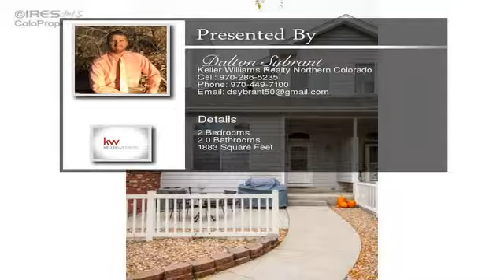17 Lindenwood Cir 17 17 Johnstown CO 80534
17 Lindenwood Cir 17 17 Johnstown CO 80534

Come see this beautifully maintained townhouse in the desirable Rolling Hills Ranch subdivision! The great layout, open floor plan, stainless steel appliances, tiled fireplace, hard wood floors, bright lighting, and tall ceilings give this home a very modern feel. Add the low property maintenance and great location minutes away from Loveland, Fort Collins, and Greeley this home is a Must See!!